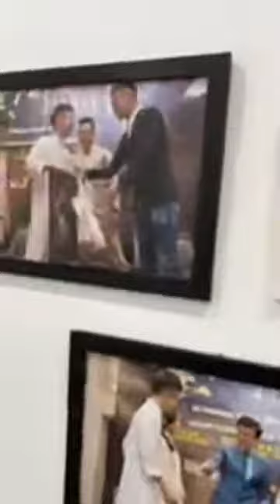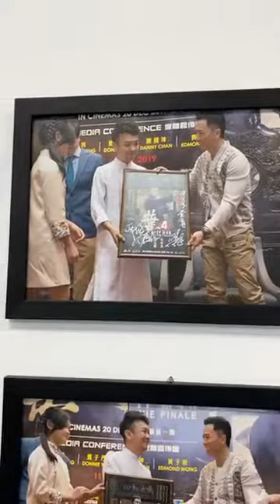Prize winner at last 2 week BEe Production Whole Body Tit Tar By Master Chris 7 person 😘❤🌍👍💪🙏😘👌❤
31/10/2020